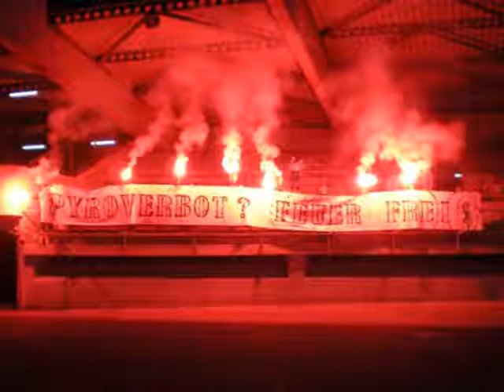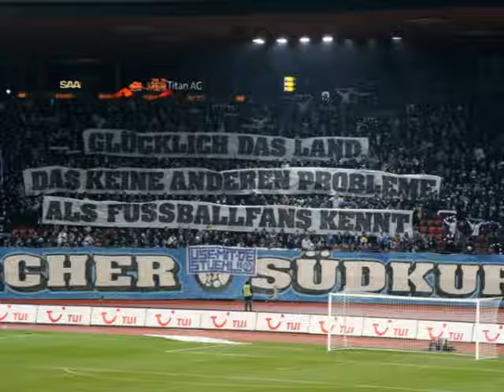Der Fußball Heut zu Tage